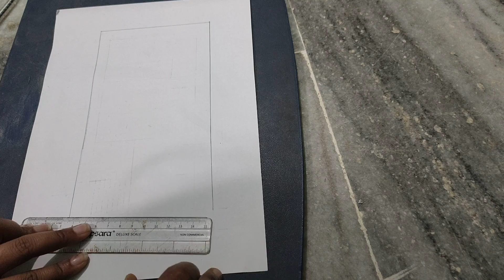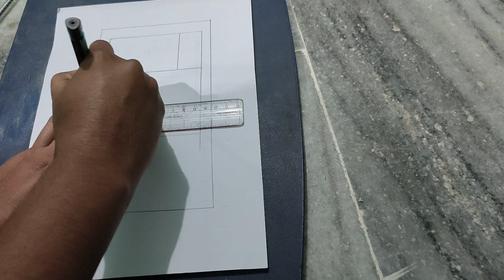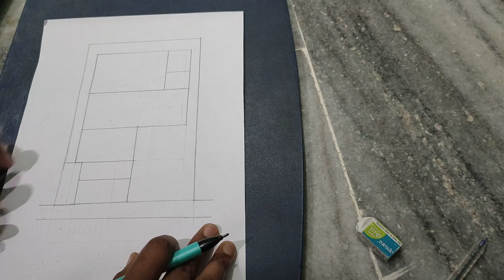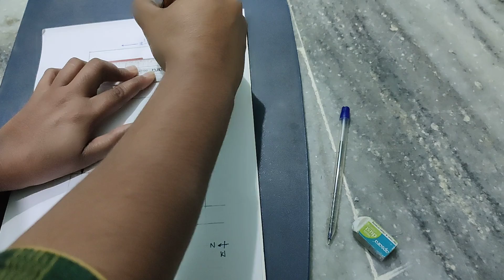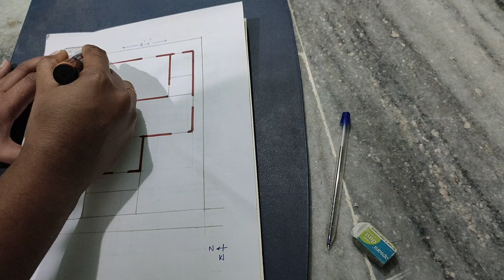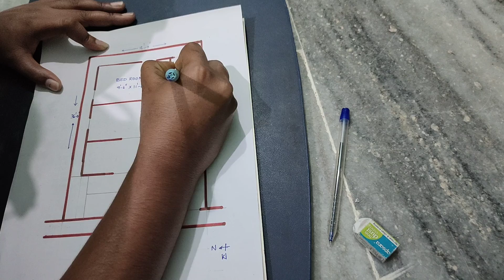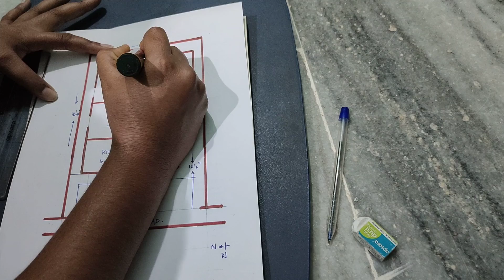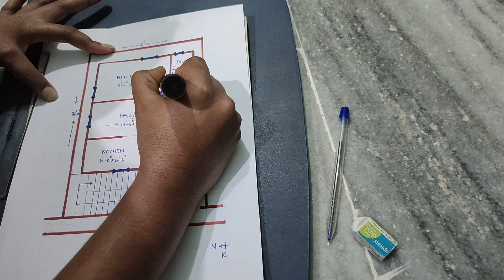72 sq. yards Residential building || Simple design || As per vastu || independent house plan